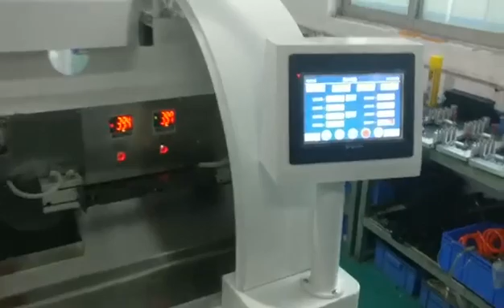Wire Stripping Twisting and Soldering Machine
Leading wire & cable processing machine manufacturer & supplier with high quality and good price. Main product: wire crimping machine，all kinds wire processing machines.